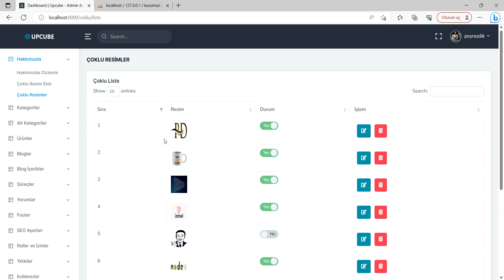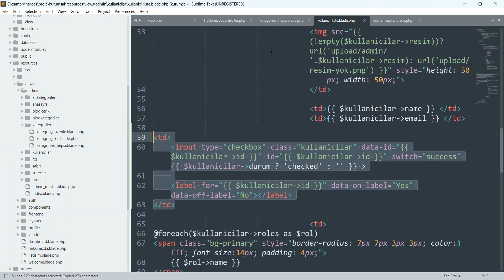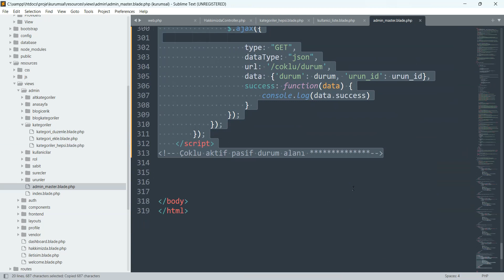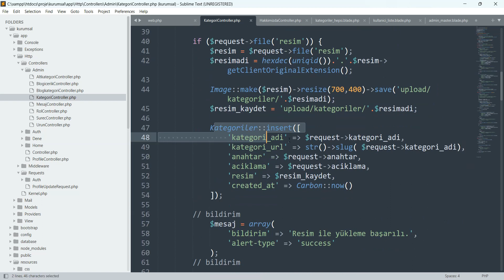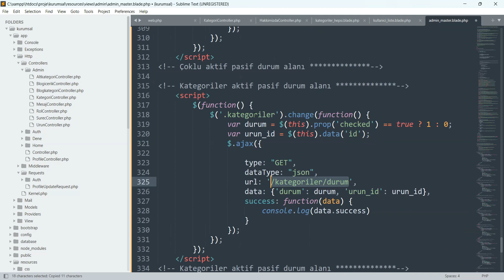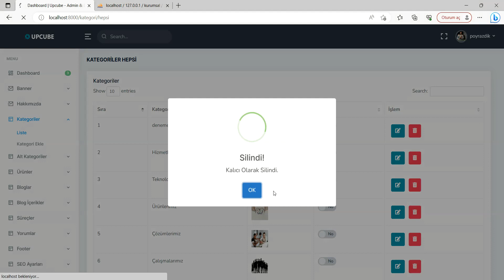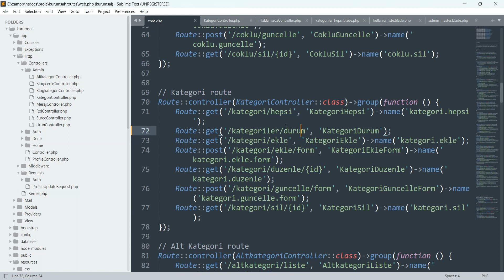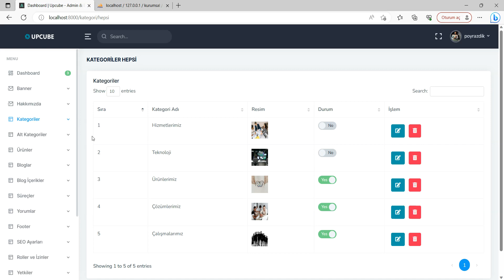127 kategori durum